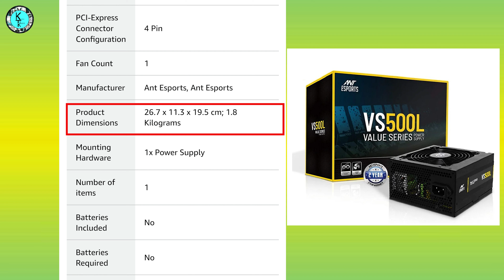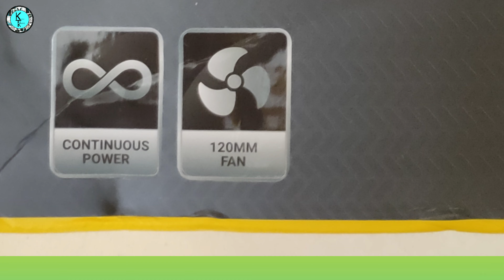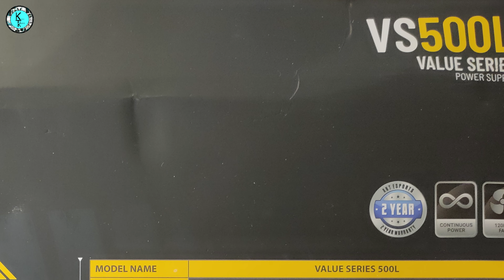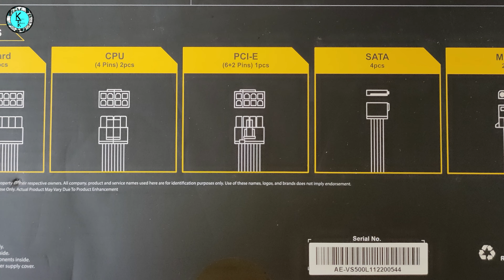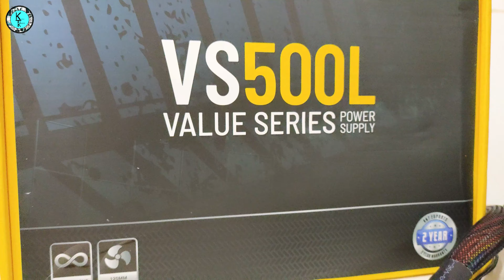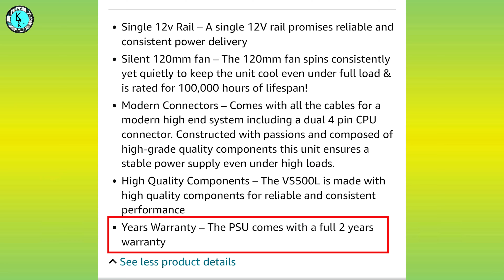AntEsports VS500L Power Supply | Unboxing & Detail Review | Kuch to Kariye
Hey Dosto!!!

Me leke aaya hu aapke liye Unboxing + Hands-On ka video jo hai AntEsports VS500L Power Supply
Isme jo main features hai wo me highlight kar deta hu.
Features:-
- Lengthened Wire Design
- Low Standby Power Consumption
-Double Copper PCB Design for More Stable Power Operation
- Hydraulic Low Noise Fan With 120mm Size, Rapid Heat Dissipation.
Ant Esports VS500L 500 Watt Non-Modular Continuous Power Gaming Power Supply/PSU for PC

I hope this video was Useful and if you like it press the thumbs up button.

Cheers
Video shoot by - MOM
Shoot By :- RealmeX @4k 30FPS
Producer:- Urvi Jain
-Kuch to Kariye.